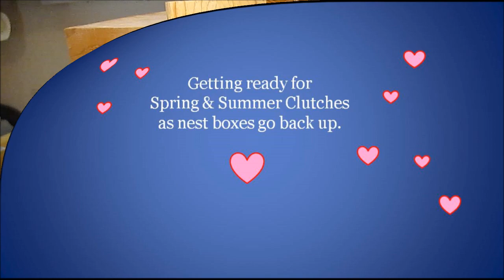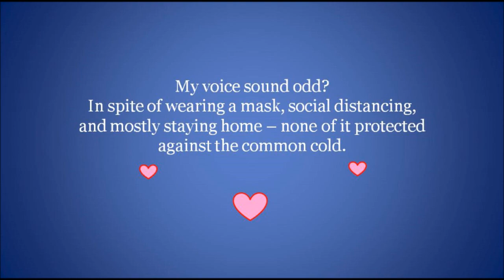Nest Boxes - Getting Ready for Bourke's Parakeet Clutches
Spring and Summer are fast approaching. Our Bourke's hens are eager to get started laying eggs and raising baby birds. Nest boxes are up and ready for them.